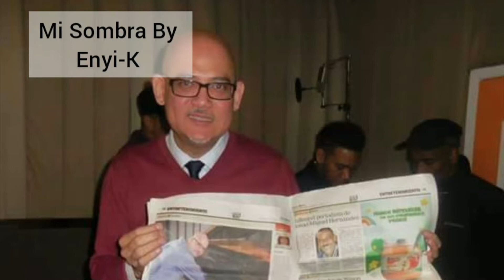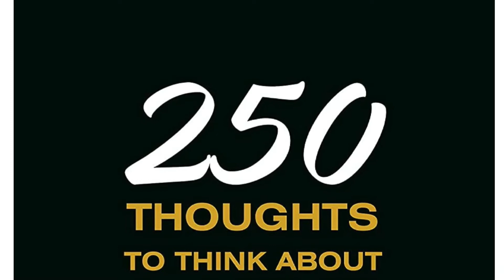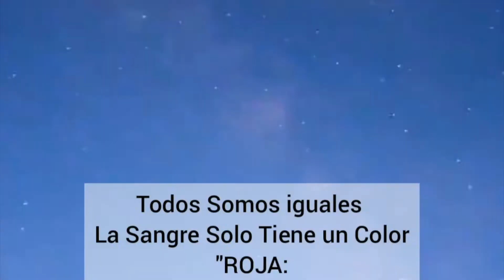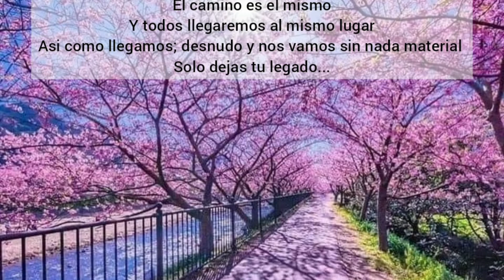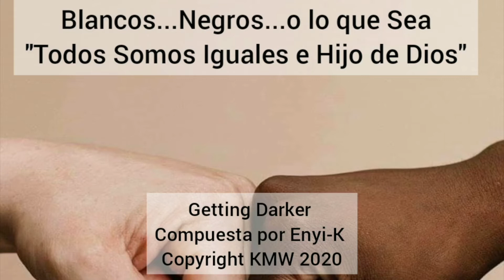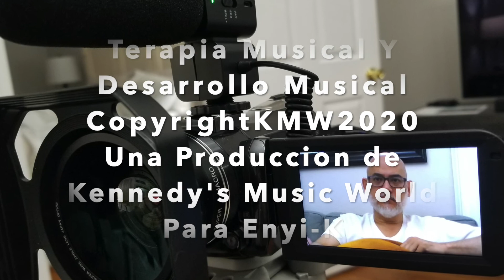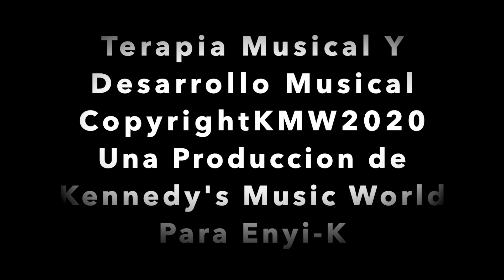Terapia Musical Y Desarrollo Musical by Enyi-K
Terapia Musical, consejos y temas de desarrollo personal y mas...
4 ojos ven mas que dos, La educación en tiempo de pandemia, mas vale un pàjaro en mano que cien volando y mas.